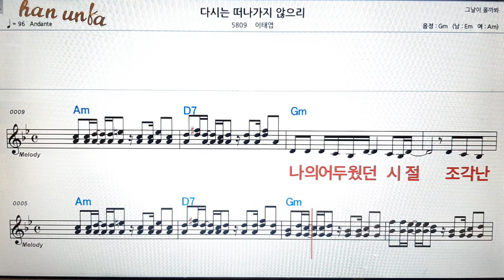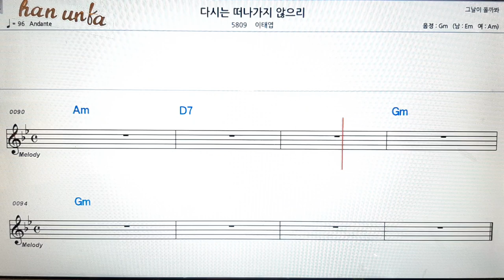다시는 떠나가지 안의/이태엽👍노래 반주, 코드 악보,가라오케💋Karaoke*Sheet Music*Chord*MR